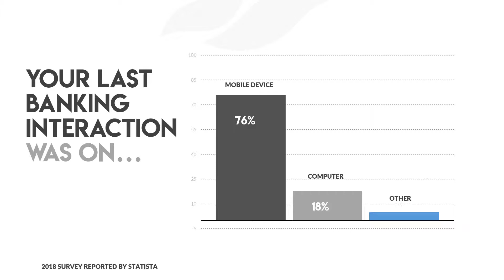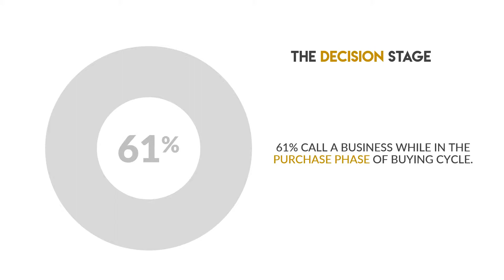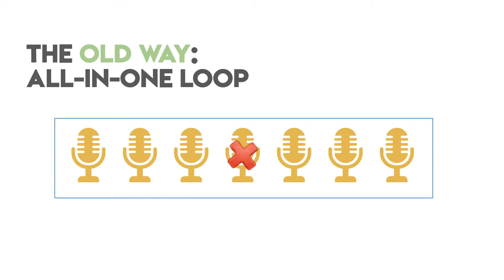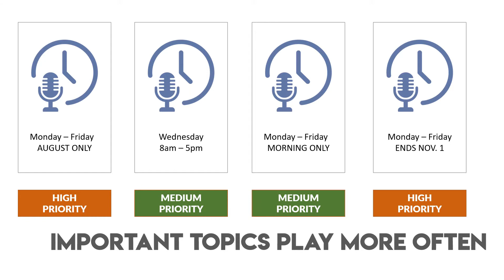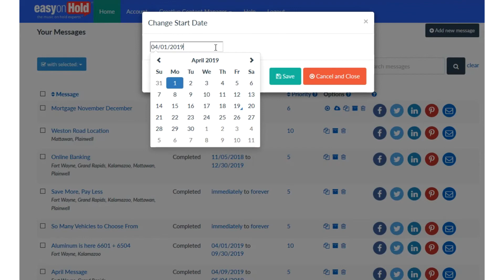Credit Union Call Center Strategy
Why are member visits to the branch dropping? Mobile banking has taken over. This video looks at the fact that phone calls to the credit union are increasingly from members in the buying stage of the decision funnel. More informed and ready-to-take-action members require new "best practices" for the credit union marketing and I.T. team. The "common" on hold practices are ineffective and a waste of money. The new Best Practices from Easy On Hold are gaining momentum with credit unions across the country.